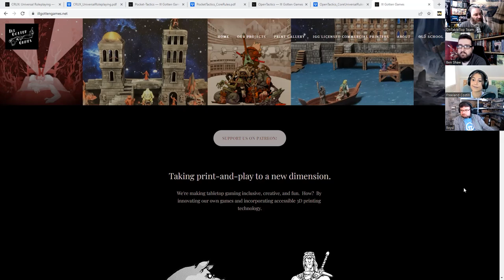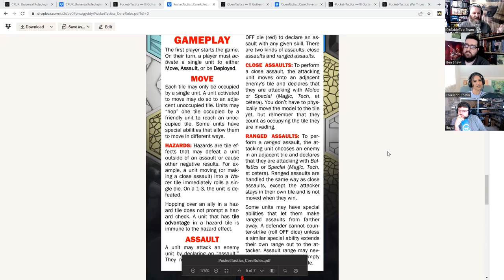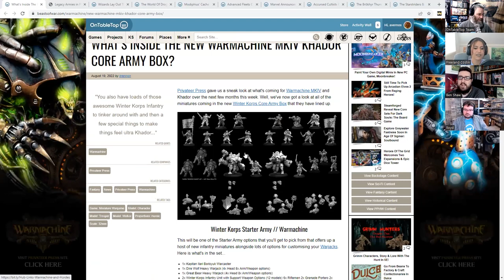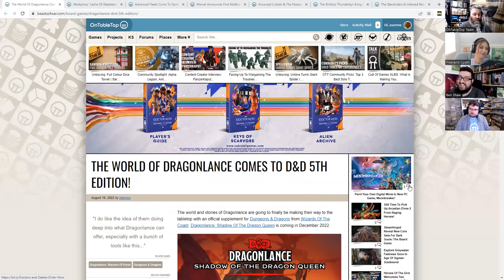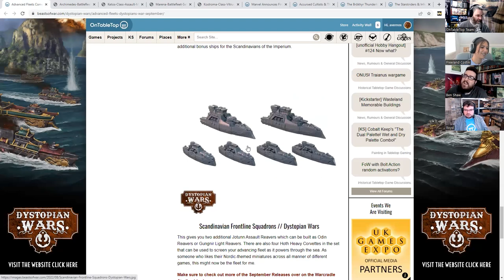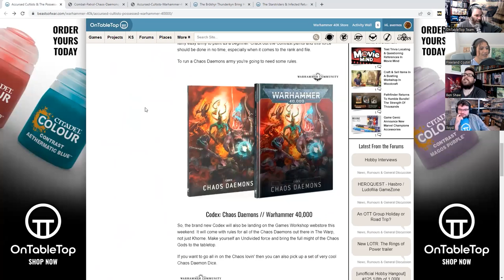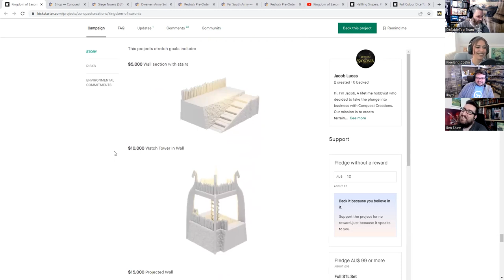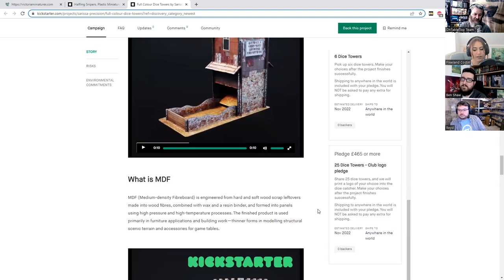Amazing Lord Of The Rings Terrain But Not By Games Workshop? We Wish They Made More!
It's OTT Weekender time! We check out some amazing Lord Of The Rings wargaming terrain but it didn't come from Games Workshop! We really wish that they made more.

This terrain would be perfect for playing our Lord Of The Rings battles in Rohan but we wish Games Workshop made more for different regions of Middle-earth. Dwarven, Easterling and Mordor terrain would be amazing to see!

► Comment To Win! The One Ring Roleplaying Game Bundle

Indie Of The Week - Ill Gotten Games

3D Printing Is The S**t!

Chapters
00:00 This Weeks Prize
02:04 Indie Of The Week - Ill Gotten Games
27:37 News - Warmachine MKIV Khador Core Army Box Folling Out
33:46 News - One D&D Announced + Dragonlance Setting Book
44:43 News - Fallout Wasteland Warfare Releases
48:41 News - A New Battlefleet & More For Dystopian Wars
55:07 News - Marvel Multiverse Roleplaying Game Announcement
01:01:11 News - The Accursed Cultists & Possessed For Warhammer 40,000
01:11:32 3D - Conquest Creations’ Kingdom of Saxonia
01:19:41 KS - Halfling Snipers By Victoria Miniatures
01:26:00 KS - Full Colour Dice Towers By Sarissa Precision